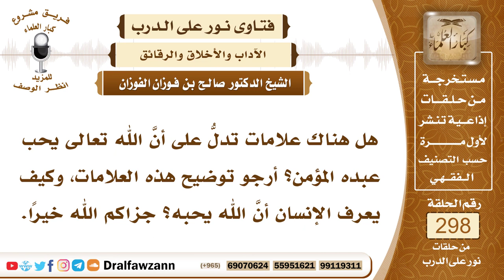4985- علامات محبة الله لعبده - الشيخ صالح الفوزان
"السؤال: جزاكم الله خيرًا وأحسن إليكم، هل هناك علامات تدلُّ على أنَّ الله تعالى يحب عبده المؤمن؟ أرجو توضيح هذه العلامات، وكيف يعرف الإنسان أنَّ الله يحبه؟ جزاكم الله خيرًا.
الجواب: أعظم العلامات على محبة الله للعبد أن يتابع الرسول ﷺ، قال تعالى ﴿قُلْ إِنْ كُنْتُمْ تُحِبُّونَ اللَّهَ فَاتَّبِعُونِي يُحْبِبْكُمُ اللَّهُ ‌وَيَغْفِرْ ‌لَكُمْ ‌ذُنُوبَكُمْ﴾ [آل عمران: 31]، هذا أعظم العلامات متابعة الرسول ﷺ دليل على محبة الله جل وعلا، على محبة العبد لله جل وعلا، وكذلك من علامات محبة الله أن تحب ما يحبه الله عز وجل، فإذا كنت تحب الطاعات وتحب الصالحين وأولياء الله، فهذا دليل على محبة الله سبحانه وتعالى.

السيرة الذاتية :
للاشتراك في قناة الشيخ صالح الفوزان

14_ الشيخ محمد أمين الشنقيطي
يتيوب

15_سماحة المفتي عبد العزيز آل الشيخ
 يوتيوب

رئيس الفريق
لمشروع كبار العلماء